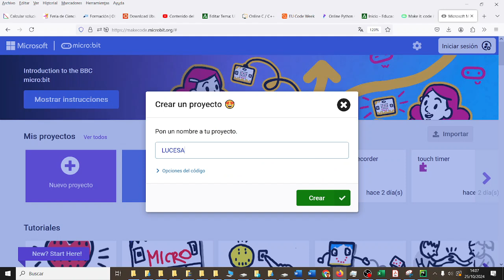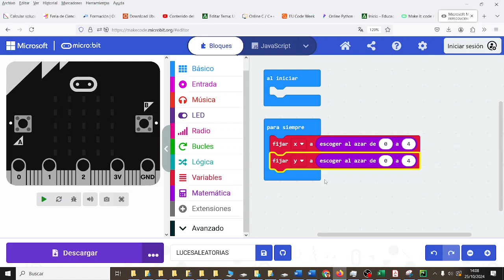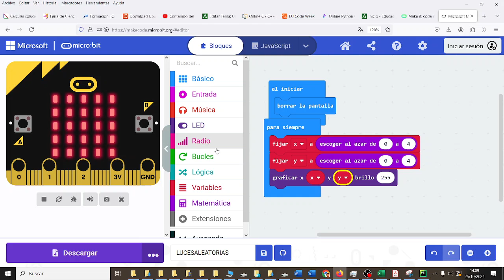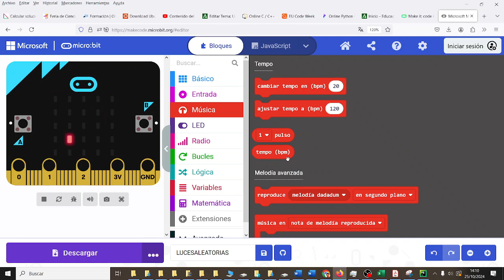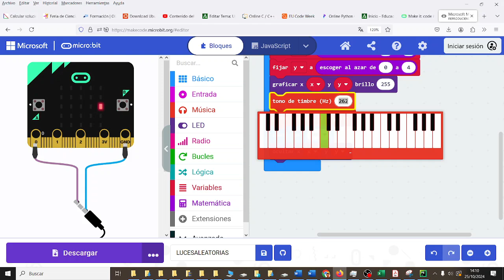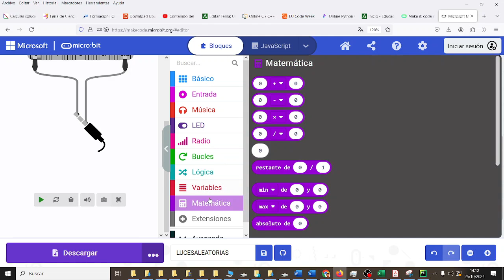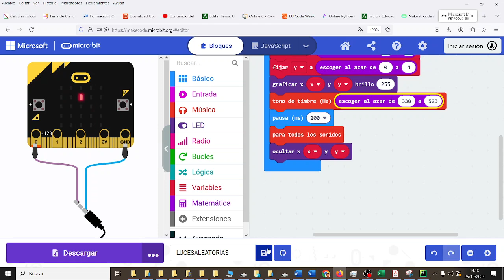micro:bit Luces y sonidos aleatorios CYR3ESOGHDIV Los mejores IES Monterroso